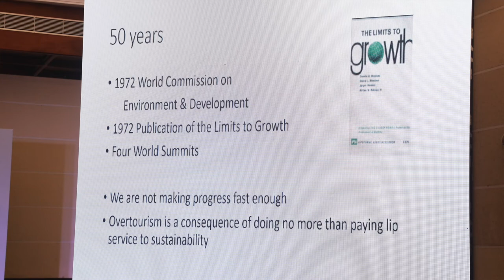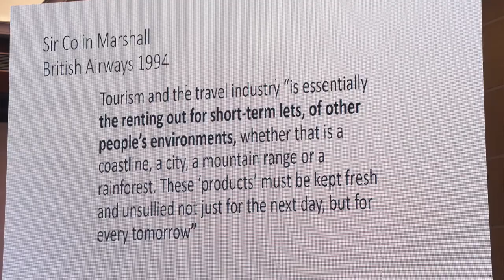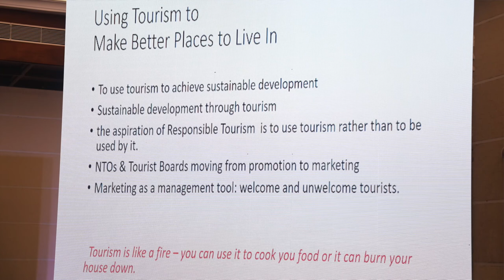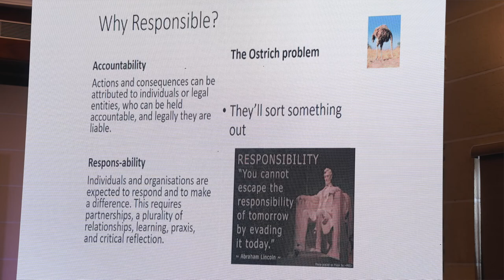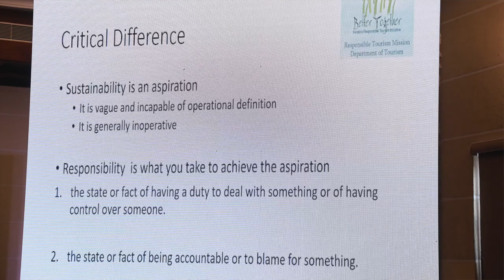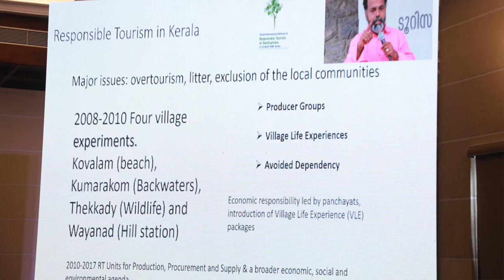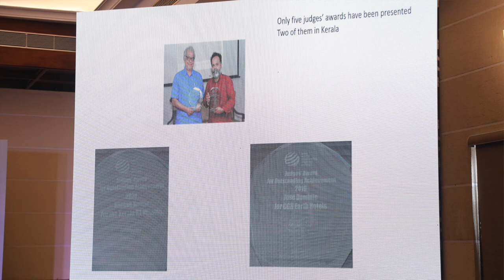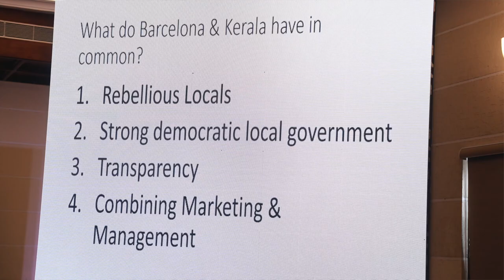Dr Harold Goodwin Presentation on Responsible Tourism in Kerala September 2022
Interested in learning more about Responsible Tourism and travelling sustainably? Here's a good start: